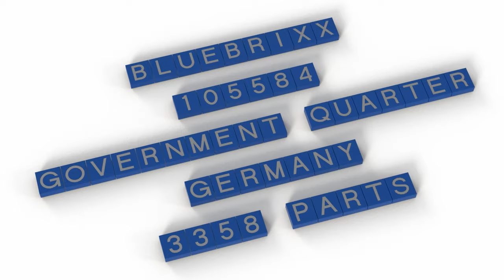BlueBrixx Special 105584 Government Quarter Germany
No, I am not supported by BlueBrixx